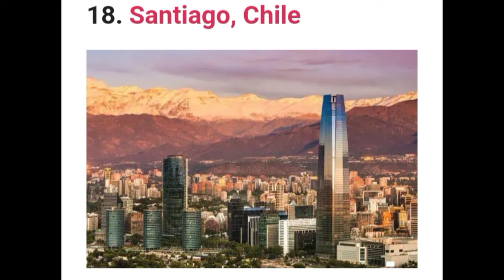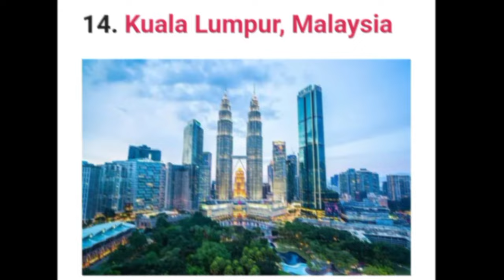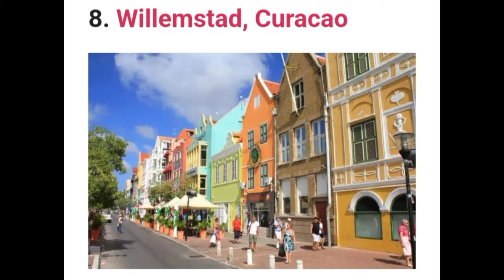TOP 26 Beautiful Capital Cities